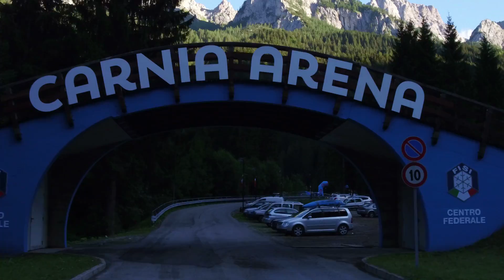Carnia Arena Summer Biathlon Festival 2017 - Neveitalia Media Partner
In tre minuti vi riassumiamo la splendida giornata di sport che si è svolta ieri alla CarniaArena di ForniAvoltri alla quale hanno preso parte tutti i ragazzi delle giovanili e della squadra A di biathlon comprese Dorothea Wierer, Lisa Vittozzi, Alexia Runggaldier Nicole Gontier e tra gli uomini Windisch Dominik e Lukas Hofer ma non solo...erano presenti anche alcune stelle del biathlon mondiale come la finlandese Kaisa Mäkäräinen, il ceco Martin Otcenas, la svizzera Selina Gasparin...
Una vera festa di sport all'insegna dell'agonismo e del divertimento con grande spazio riservato pure per l'amarcord!
Media Partner Ufficiali: NEVEITALIA  ed EUROSPORT ITALIA